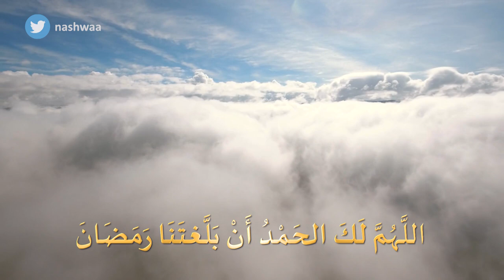14 رمضان 1444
14 رمضان 1444 هجرية
اللَّهُمَّ لَكَ الحَمْدُ أَنْ بَلَّغتَنَا رَمَضَانَ... فَارزُقْنَا بِفَضْلِ أَيَّامِهِ المُبَارَكَةِ بَالسَّتْرِ والعَفَاف